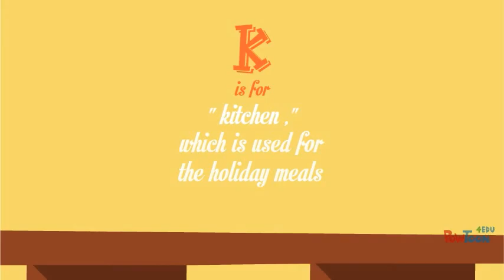Thanksgiving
Happy Thanksgiving to my students and families -- GOBBLE, GOBBLE!-- Created using PowToon -- Free sign up . Make your own animated videos and animated presentations for free.  PowToon is a free tool that allows you to develop cool animated clips and animated presentations for your website, office meeting, sales pitch, nonprofit fundraiser, product launch, video resume, or anything else you could use an animated explainer video. PowToon's animation templates help you create animated presentations and animated explainer videos from scratch.  Anyone can produce awesome animations quickly with PowToon, without the cost or hassle other professional animation services require.